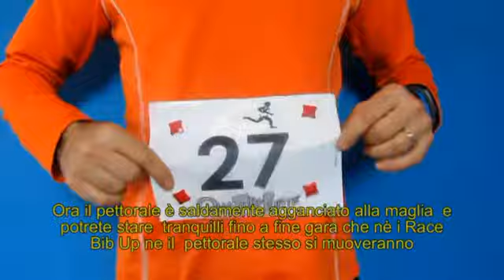PROGETTO RACE BIB UP VIDEO ISTRUZIONI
Istruzioni Race Bib Up 2